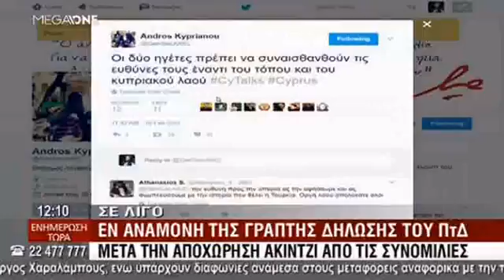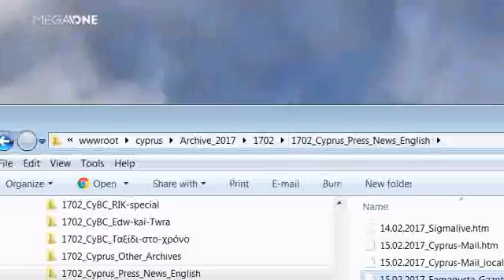16.02.2017 - Mega Lunchtime - Part 2